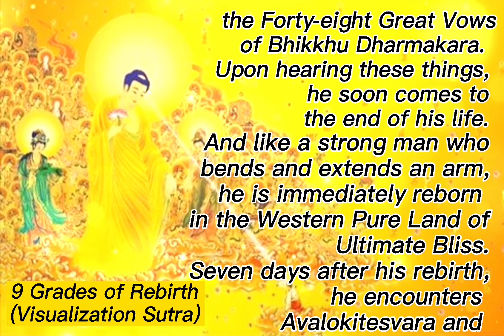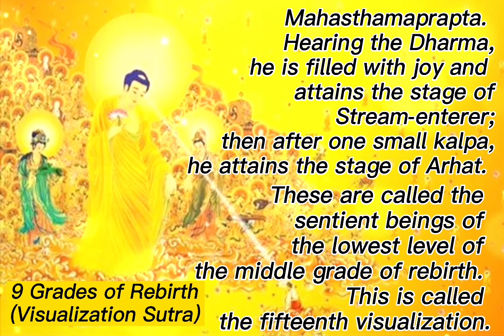9 Grades of Rebirth (6): Lowest Level of the Middle Grade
There are nine grades of rebirth in the Pure Land. This video is about the lowest level of the middle grade of rebirth as seen in Visualization Sutra (Amitāyurdhyāna Sūtra) expounded by Shakyamuni Buddha. The rest of the grades will be uploaded each week.

Ps. Ending music by Imee Ooi (with permission)

🙏Namo Amituofo🙏